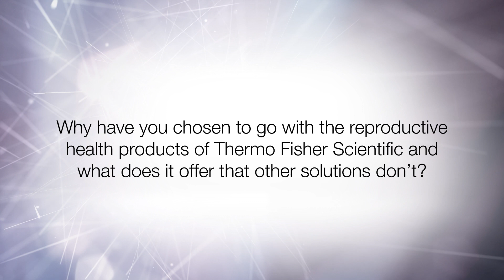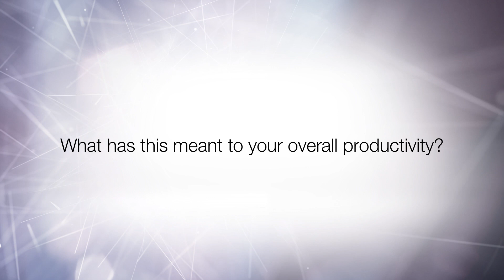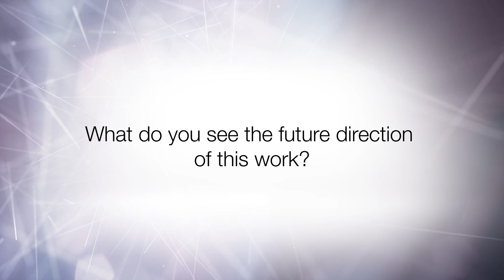Thermo Fisher Scientific a trusted partner in Reproductive Health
Interview with Brad Robinson CEO of Predictive Technology Group, describing their new partnership with Thermo Fisher Scientific reproductive health